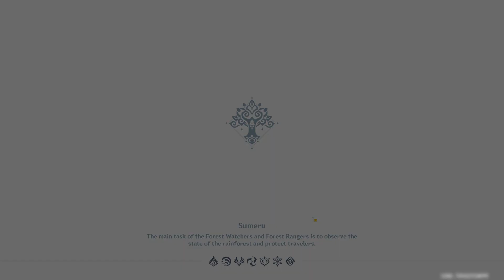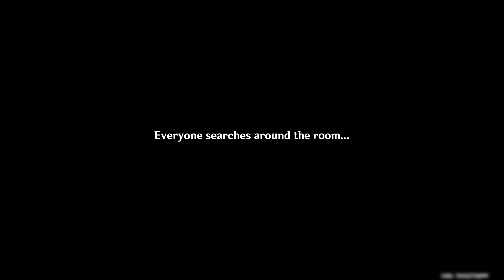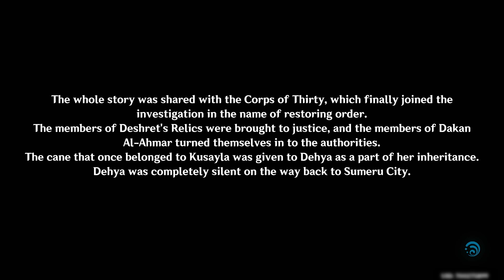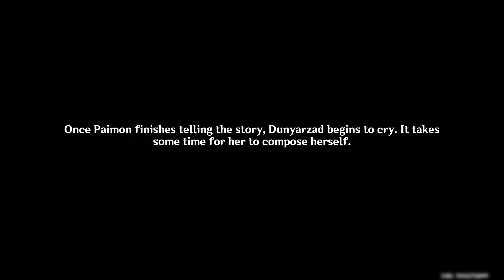Dehya's quest was AMAZING | Genshin Impact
Looking for Dehya's dad but finding a lot more...